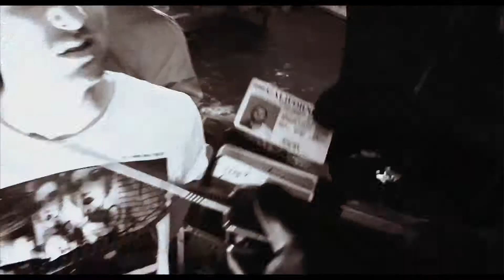"Watchin' Me" - G-Maly, Zyme & Starski - Music Video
Directed By: Will Johnson (Media-Phi Productions)
Song Produced By: Starski
Media-Phi is an all around production media source. (HD Video production, Graphic Design, Photography, Web Design, SEO packages)